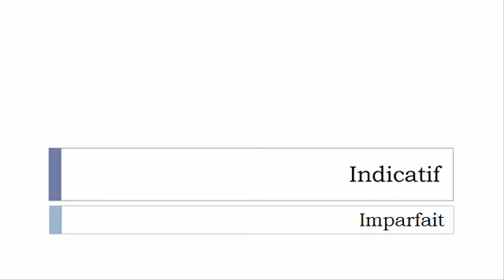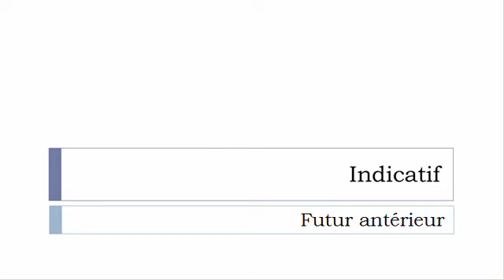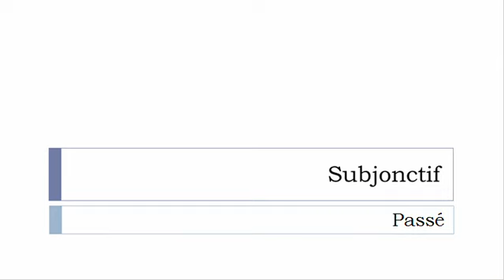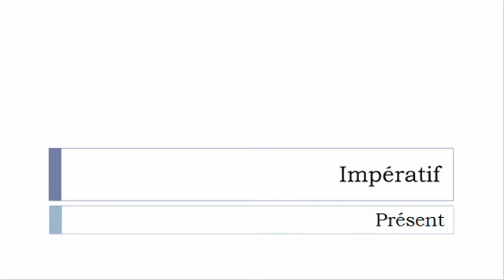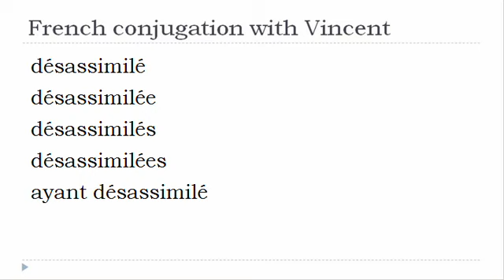French verb conjugation = Désassimiler